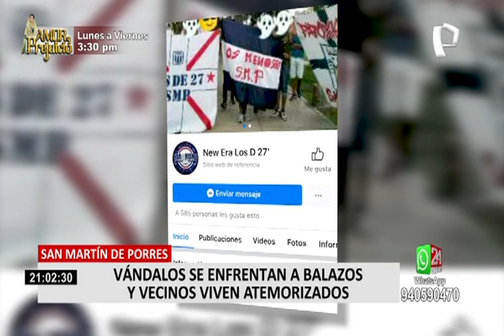SMP: barristas buscan tomar el control de alameda y se enfrentan a balazos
A balazos y con arengas, dos grupos de barristas decididos a tomar control de la alameda de la Av. 27 de noviembre, en San Martín de Porres, se enfrentan a cualquier hora del día. Entre el fuego cruzado, las piedras y botellas de vidrio quedaron en la zona.

Los vecinos cansados de pasar sus días escondiéndose en sus casas han informado que pronto tomarán sus propias medidas, y serán drásticas. Ellos aseguraron que el Serenazgo y la Policía Nacional no les brindan la ayuda necesaria.

El perfil de Facebook "New era los de 27" muestra, precisamente, fotografías y videos grabados en esta alameda. Imágenes que ponen en evidencia el accionar vandálico de un grupo de jovencitos que piensan que son soldados de guerra protegiendo, o tratando de ganar un territorio.